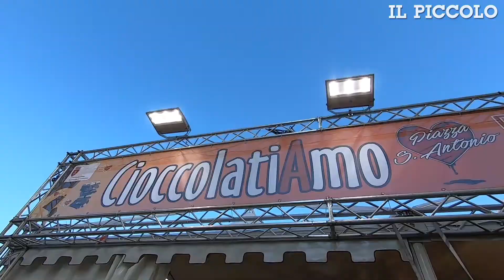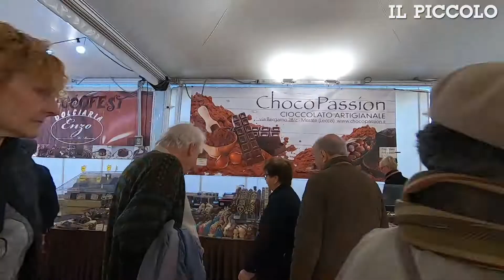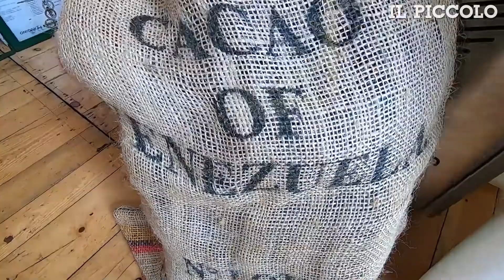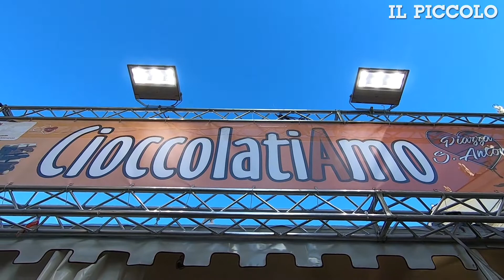Aperta a Trieste la nuova edizione della fiera CioccolatiAmo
A Trieste è stata inaugurata oggi, giovedì 7 novembre, l'edizione 2019 di "CioccolatiAmo", la fiera dedicata ai dolci a base di cioccolato, in piazza Sant'Antonio. La novità di quest'anno: la presenza della prima Fabbrica culturale del cioccolato itinerante in Europa, chiamata Ciokofabbrica, i cui maestri presenteranno la storia, la tecnologia produttiva, il profilo sensoriale e la lavorazione del cacao. (Video di Andrea Lasorte)